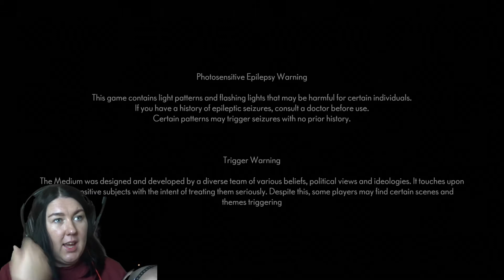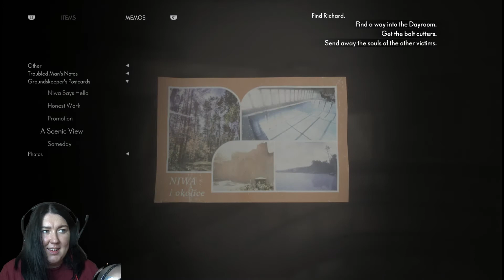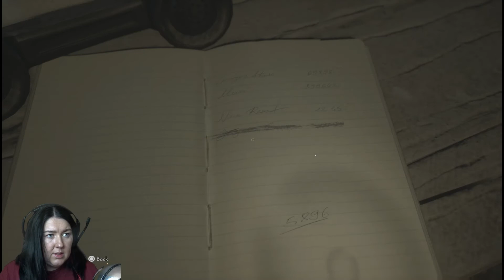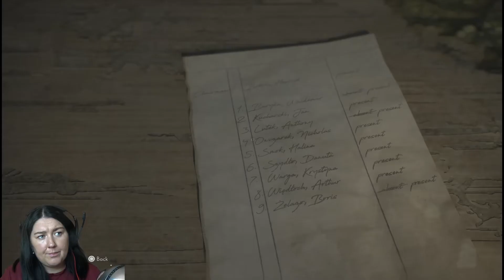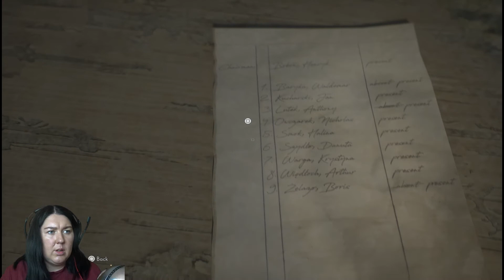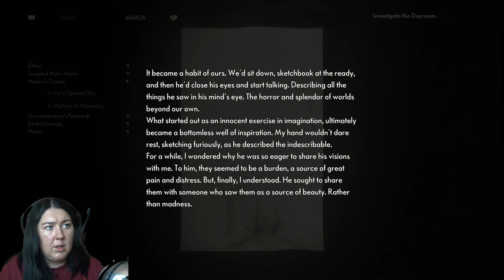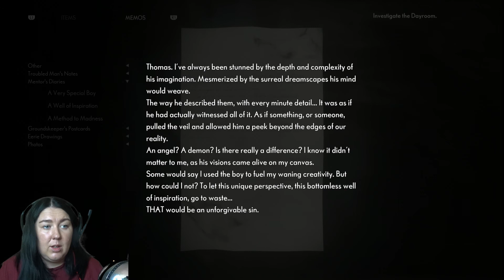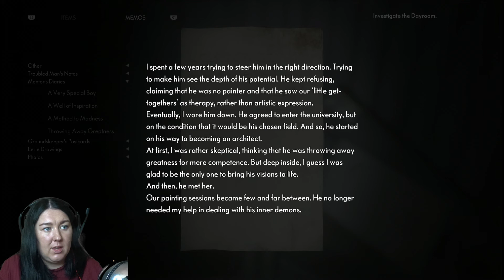PS5| This Game is so Good | The Medium Gameplay Part 4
Hi Frieeends
Hope Everyone is doing great .
Its The Mediuuuuum Relese on Playstation 5.
We were so excited to see that Medium was coming To Ps5 as we didnt play it when it first lounched on Xbox and Pc last year December.
This is completely bling playthrough as we actualy managed to keep ourselfs from spoiling the game for us.
I realy hope you enjoy our playthrough just as much as we do.